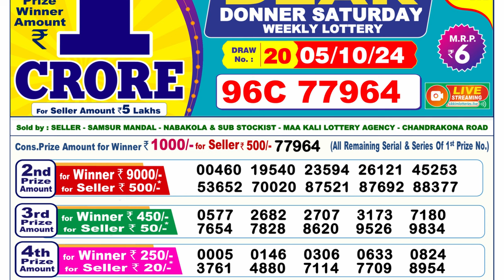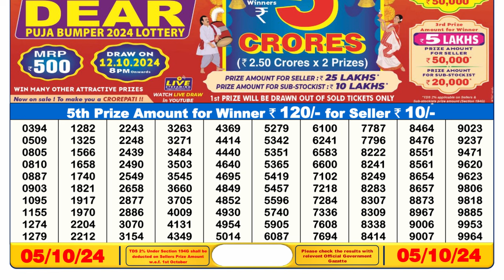DEAR LOTTERY 6PM RESULT 05.10.2024 LOTTERY SAMBAD PDF RESULT